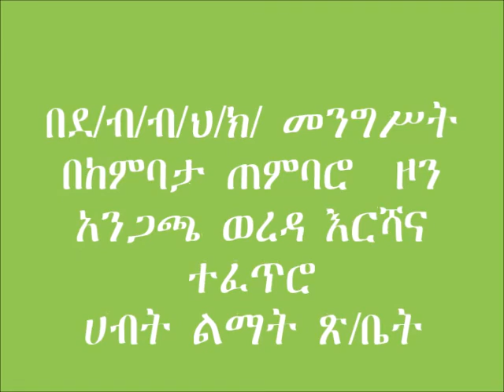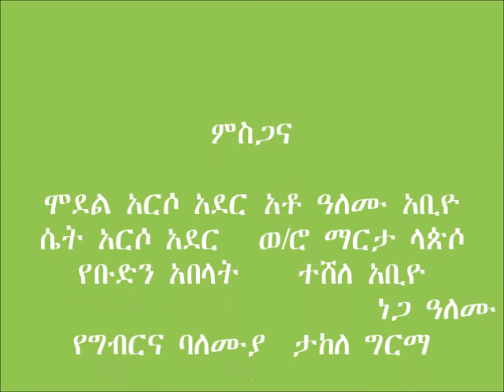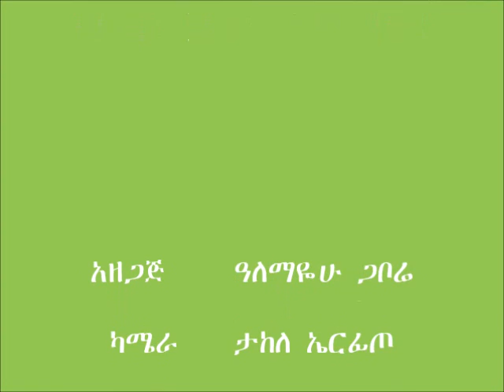Angacha _ Wheat Crop Urea Side Application